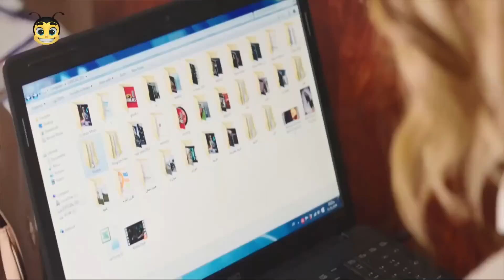😂مستوى الفهم عند البنات في حتى تانيه خالص😅| مصطفى خاطر كان هيتشل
مسلسلات رمضان
ــــــــــــــــــــــــــــــــــــــــــــــــــــــــــــــــــــــــــــــــــــــــــــــــــــــــــــــــــــــــــــــــــــــــــــــ